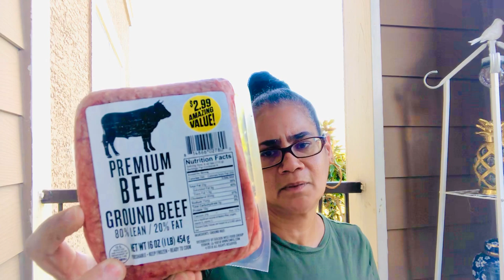99 cent store haul! Lots of name brand food!